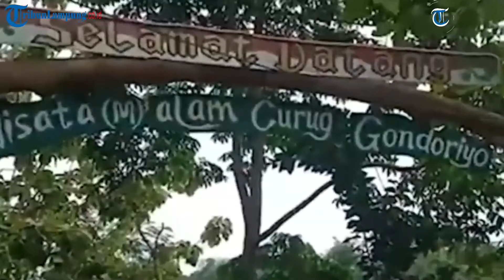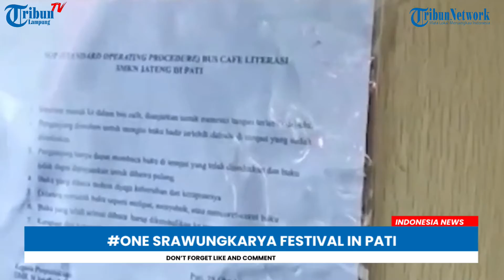A Father Commits Immoral Acts to His Stepdaughter : Indonesia News Live Sunday 30 Oktober 2022